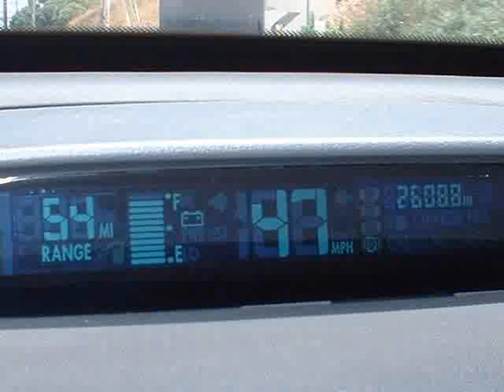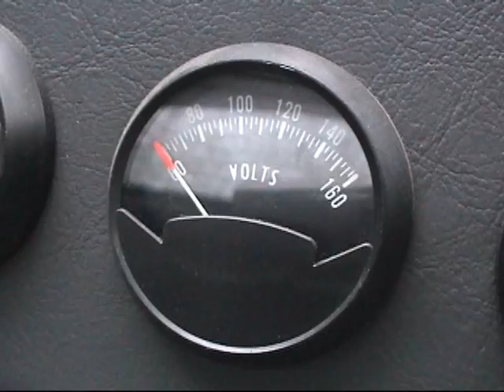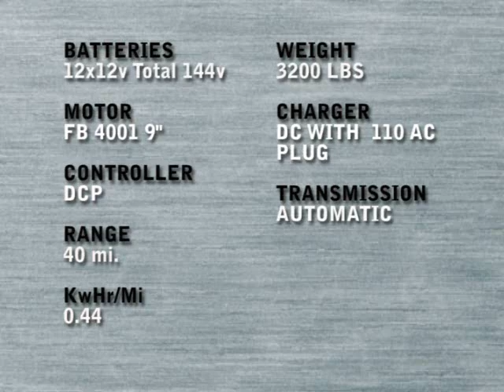Under His Own Power: The Electric DeLorean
In our continuing series on Electric Vehicles we bring you the story of Carl Tilley and the 2005 electric delorean